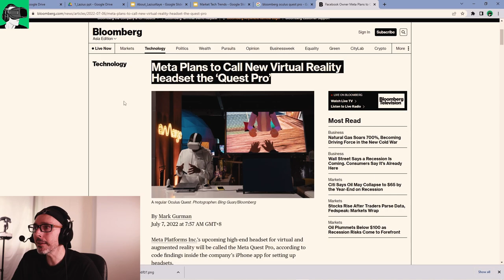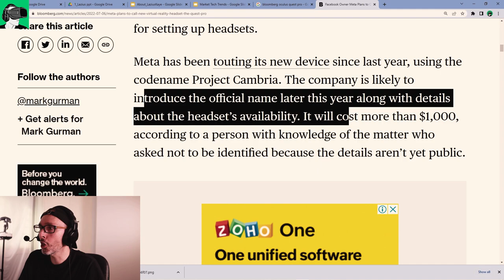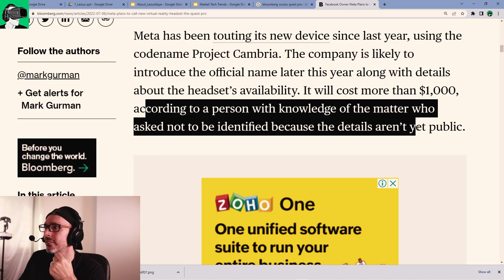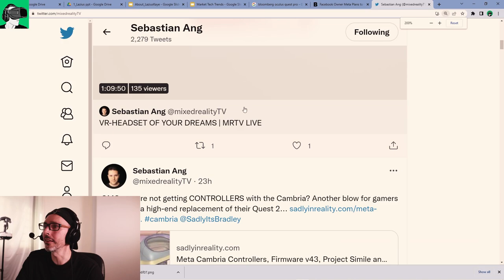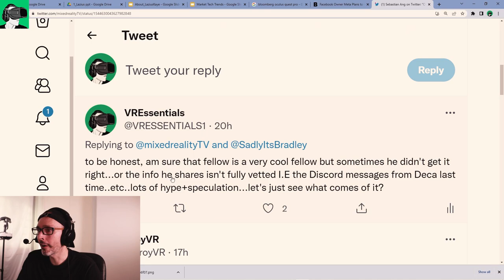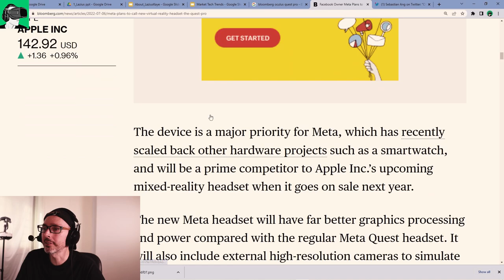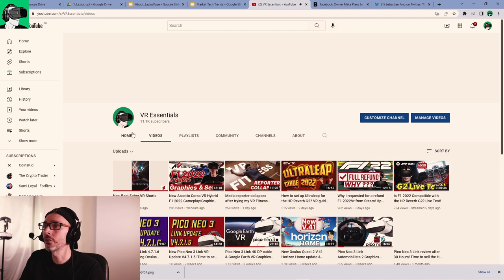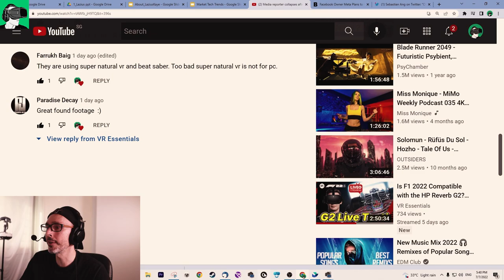New Meta Quest Pro announcement by Bloomberg as Project Cambria Quest 3!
1:25 Bloomberg report introduction about their Meta Quest Pro announcement;
2:25 Meta Quest Pro found inside the Iphone Oculus Quest App;
3:20 Bloomberg report about code name Project Cambria and speculative price to be above USD$1000;
4:15 Bloomberg report about Meta Quest Pro source unknown;
4:45 Bloomberg report about Meta Quest Pro and Apple headset release news;
6:00 Rumor about the new Oculus Quest 3, project cambria Meta Quest release without controller availability rumors;
8:15 Bloomberg speculative release date of the Meta Quest Pro, Project Cambria Oculus Quest 3;
9:00 Did Bloomberg accidentaly reveal their source by mistake?
10:00 Bloomberg Meta Quest Report details of Apple OS for their next VR headset;
11:00 VR Essentials comment shoutouts;)

HEADPHONES & CONTROLLER
BATTERIES
1.5V rechargeable AA batteries

4K HDMI cable